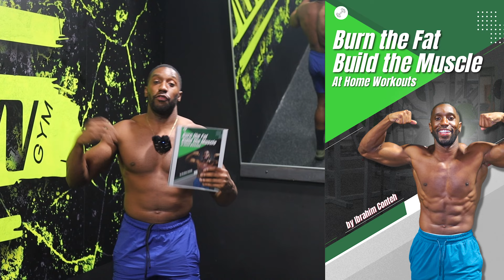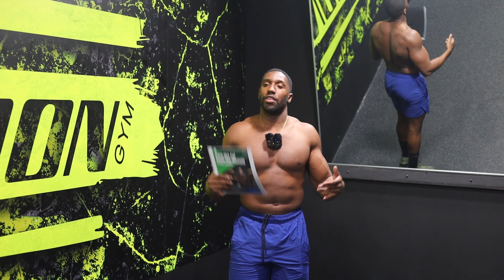Tips For Walking For Weight Loss | Get Rid of Belly Fat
In this video, I will discuss tips for walking for weight loss and how to get rid of belly fat. Both Men and Women can attain the physique of their dreams after watching this video!

Walking Treadmill Underneath Desk:

Dymatize ISO100 Hydrolyzed Protein Powder:

Kitchen Food Scale:

 / contehperform.  .

00:00 Intro
01:21 Tip 1: Can Walking Help You Lose Weight
02:27 Tip 2: Pace Yourself
04:22 Tip 3: Take The Training Wheels Off
05:50 Tip 4: Be Patient With Yourself